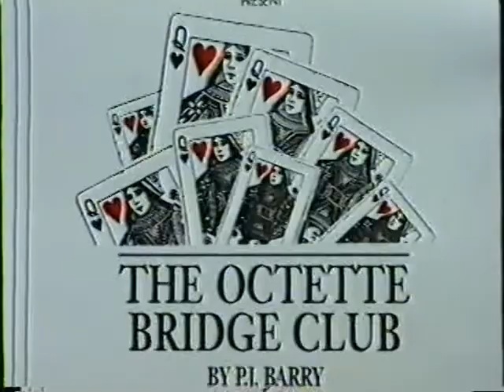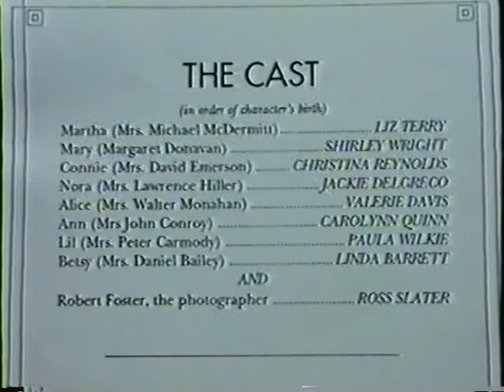The Octette Bridge Club - East Side Players - September 1993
With today’s lament over the erosion of the family unit, it is interesting to fine a play that takes us back half a century to a simpler time with fewer expectations though not necessarily easier to contend with. Here we find eight adult sisters who have taken steps to preserve their togetherness over a decade of change. Repressions abound, but underneath is the brand of affection and caring one finds only in families. I hope you will fondly recognize the attitudes of an earlier generation. Who knows? It might even have been your own.
- Phil Conron, Director Notes

The Octette Bridge Club
By P.J. Barry

Cast
Martha (Mrs. Michael McDermitt) - Liz Terry
Mary (Margaret Donavan) - Shirley Wright
Connie (Mrs. David Emerson) - Christina Reynolds
Nora (Mrs. Lawrence Hiller) - Jackie Delgreco
Alice (Mrs. Walter Monahan) - Valerie Davis
Ann (Mrs. John Conroy) - Carolyn Quinn
Lil (Mrs. Peter Carmody) - Paula Wilkie
Betsy (Mrs. Daniel Bailey) - Linda Barrett
and
Robert Foster, the photographer - Ross Slater

The Play
The action takes place in the living room of Ann Conroy in a Rhode Island town.

Act I
A Friday night in lat October, 1934

Act II
The night before Hallowe’en, 1944